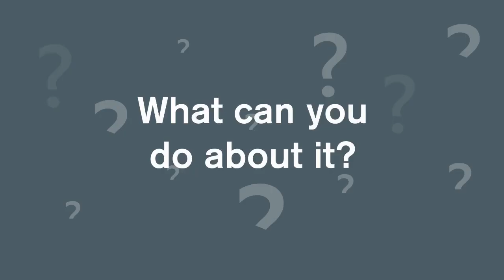Do you know? Access to safe water stimulates the economy for the long-term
Do you know that for every $1 invested in safe water and sanitation, a yield of $5 to $28 USD is returned in increased economic activity and reduced health care costs. Access to safe water stimulates the economy for the long-term.

The Tatawwar programme gives students aged between 15 and 18 years old you the chance to develop essential business skills, help build your social awareness, and create sustainable solutions for your communities.